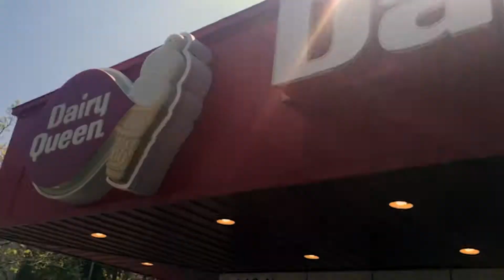The Board Experience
This video was solely made for the aesthetics. P.S. Dance videos are still on the way!